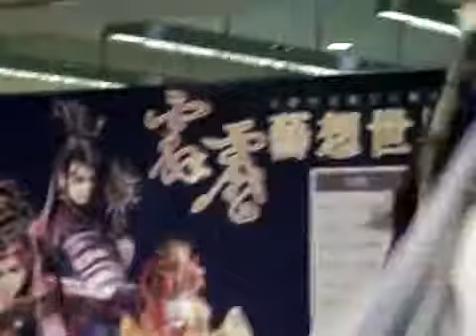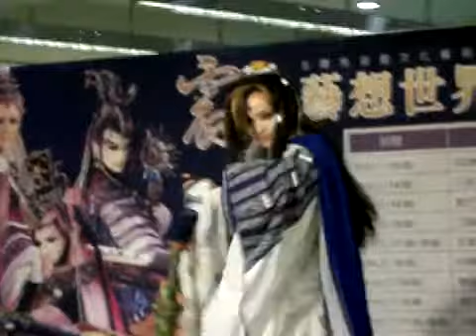98年台南新光三越六F的藝想世界 (11)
藝想世界的活動地點 : 台南市新光三越西門店的六樓C區